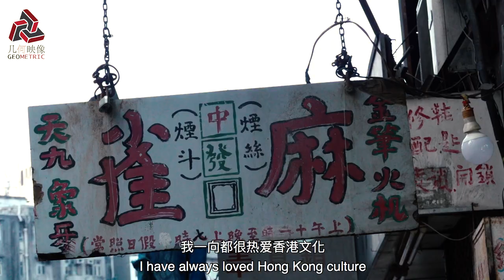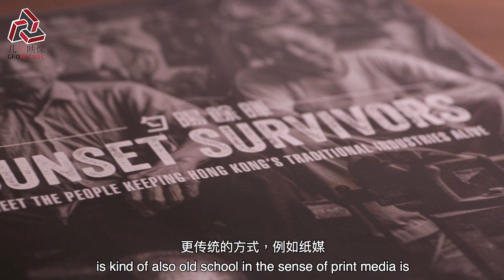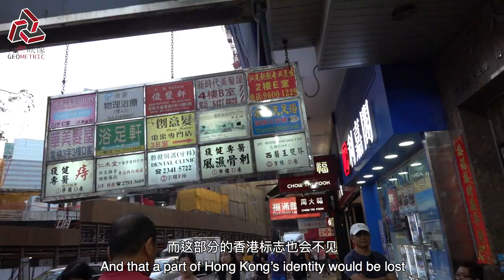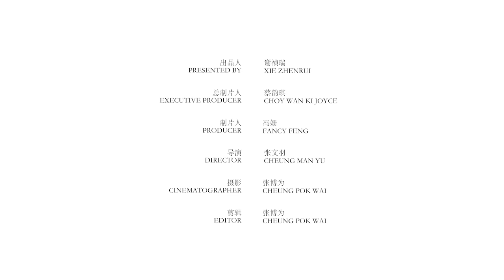Lindsay Varty：Sunset Survivors | Hong Kong’s traditional industries | 混血橄榄球女神，用文字记录香港三十个即将逝去的老行当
Sunset Survivors, written by Lindsay Varty, tells the stories of Hong Kong’s traditional tradesmen and women through stunning imagery and candid interviews.

Lindsay Varty，中英混血，在香港長大，因對香港的熱愛，三年間走訪本地三十位傳統手工藝人，用英文完成了一本書籍《Sunset Survivors》，從鵝頸橋即將退休的小人婆到玉器市場為香港人寫了四十年信的越南華僑，向世人介紹香港的舊手作和舊人事。